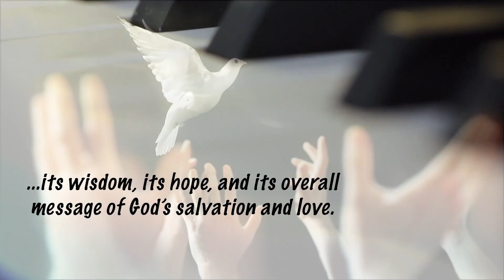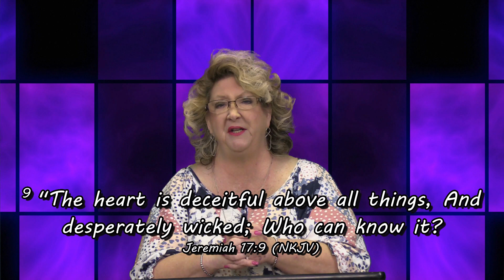One Brushstroke at a Time EP508 Its My Body and Ill Try If I Want To